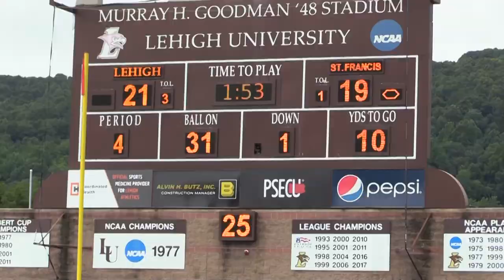Condensed Game: SFU vs Lehigh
The Red Flash battled hard against the defending Patriot League champion, but their comeback fell short.  Lehigh defeats Saint Francis 21-19.